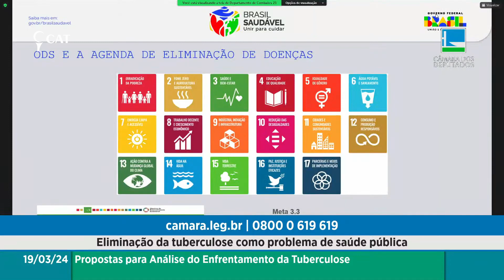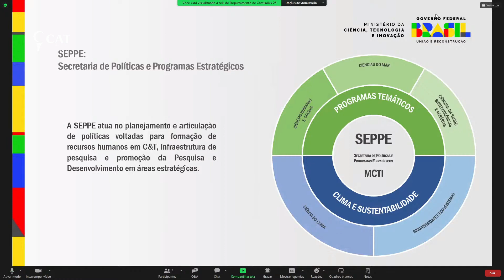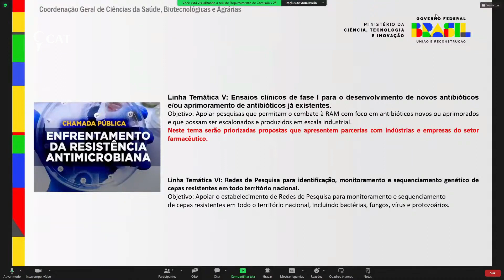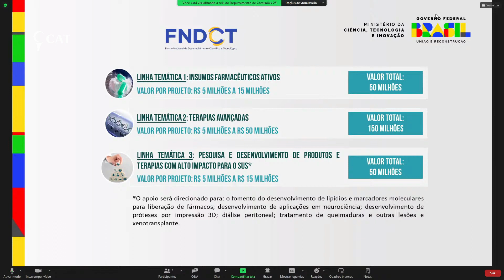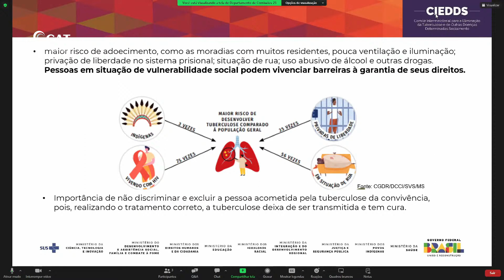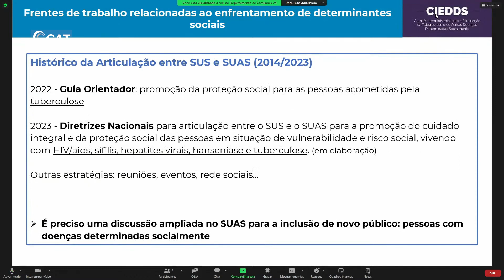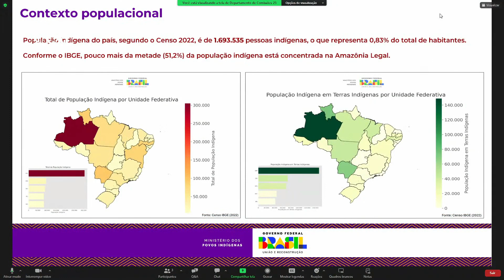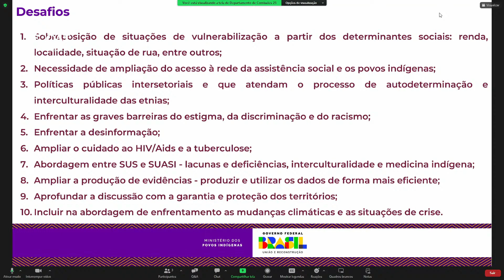CAT_ RUMO À ELIMINAÇÃO DA TUBERCULOSE NO BRASIL?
Pelo Centro de Apoio ao Tabagista - CAT, ONG carioca que tem como propósito maior contribuir para a redução dos impactos ambientais, econômicos, sanitários e sociais do nicotinismo, editamos a Audiência Pública, realizada na Câmara de Deputados e presidida pelo deputado federal Antônio Brito, presidente da Comissão Externa da Câmara dos Deputados para o Enfrentamento da Tuberculose, em 19/03/2024. Imagens, TV Câmara.

Às vésperas de mais um Dia Mundial da Tuberculose (24 de março), Antônio Brito abriu a audiência relatando o objetivo do Ministério da Saúde de eliminação da tuberculose como um problema de saúde pública no país.

A Assembleia Mundial da Saúde, em 2014, visando acabar com a epidemia global de TB como parte dos Objetivos de Desenvolvimento Sustentável (ODS) recentemente adotados, criou a Estratégia para o Fim da Tuberculose (END TB Strategy) lançada pela OMS em 2015. Esta estratégia sem apoiava em 3 iniciativas, com foco na eliminação da doença até 2035:

1. atenção e prevenção integradas, centradas no paciente
2. políticas públicas avançadas e implementação dos sistemas de apoio
3. fortalecimento das ações de inovação e pesquisa

O Brasil está sendo mais ousado, ao estabelecer que as metas devam ser atingidas até 2030, considerando o termo Eliminação, no caso, como sendo alcançar-se, no país, o coeficiente de incidência em 10 casos por 100 mil _ em 2021, este coeficiente estava em 34,9 por 100 mil.  Dentro deste esforço, a mortalidade precisa cair em 90% em relação a 2015.

No Brasil, pelo Decreto nº 11.494, de abril de 2023, foi criado o Comitê Interministerial para a Eliminação da Tuberculose e de Outras Doenças Determinadas Socialmente - CIEDDS, visando implementar as ações internas que buscarão alcançar os objetivos da OMS até 2030.

Link para a fala do médico Draurio Barreira, Comitê Interministerial para a Eliminação da Tuberculose e de Outras Doenças Determinadas Socialmente - CIEDDS: